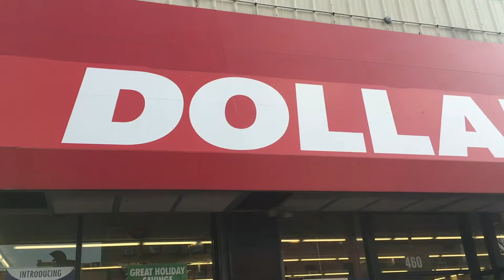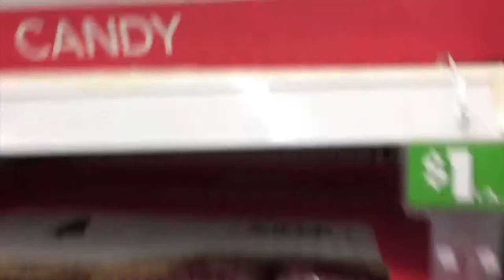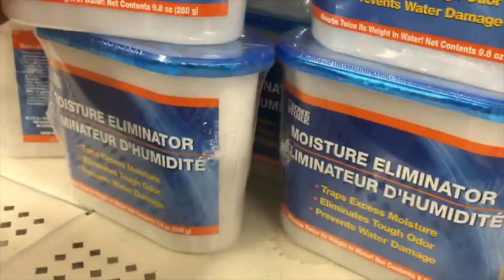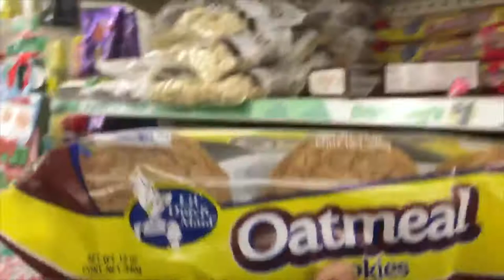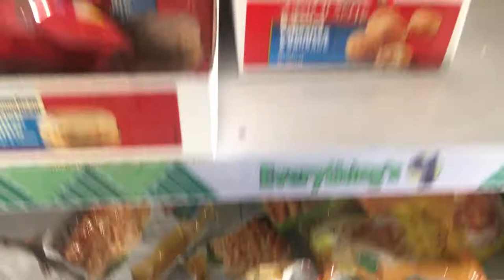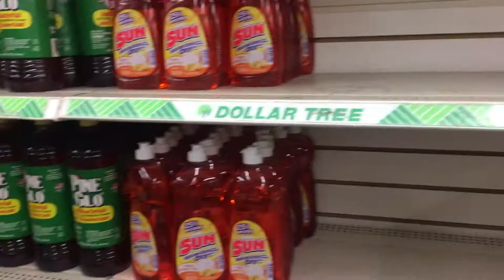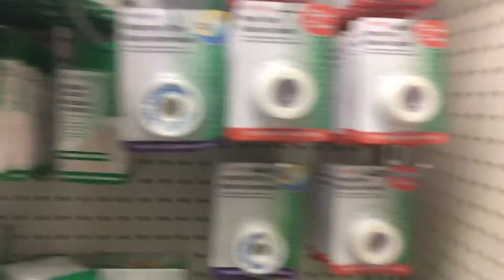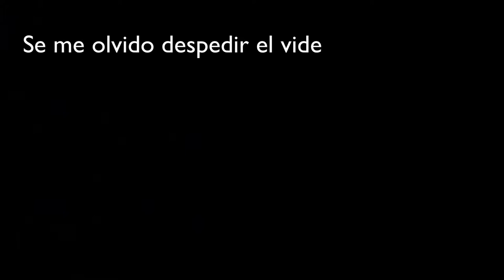TIENDA DE $1 ( VLOGMAS 3 ) | ARLIN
ES MUY LOCO TODO LO QUE PUEDES ENCONTRAR EN UNA TIENDA DE $1. SIENTO QUE NO ENCONTRE TANTAS COSAS INTERESANTES COMO OTRAS VECES QUE YA HABIA IDO !!!